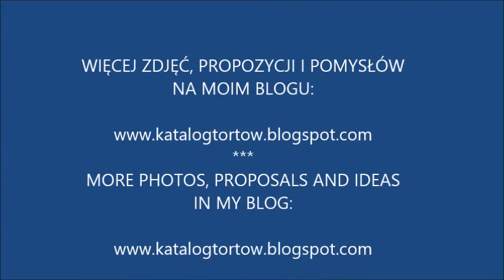PIĘTROWY TORT NA ROCZEK DZIEWCZYNKI Z HELLO KITTY storey cake 1st birthday for girl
JAK UDEKOROWAĆ TORT NA ROCZEK DLA DZIEWCZYNKI?
koniecznie mus być słodki, uroczy i mieć efekt WOW ;)
Może być piętrowy a całość musi komponować się kolorystycznie

TEN jest różowy z Hello Kitty i serduszkami, groszkami, perełkami  i uroczą kokardką

How to decorate a cake for 1st birthday girl?

must be necessarily  sweet, charming and have the WOW effect;)

It may be storey (double Decker)  and a whole must blend in color

THIS is pink with Hello Kitty , hearts, , dots,  pearls and a charming bow .

POLECMA WAM MOJE TORTY, BABECZKI, CIASTECZKA:
ART CAKES / COOKIES / CUPCAKES

SZCZEGÓŁOWE PRZEPISY, WIĘCEJ ZDJĘĆ, PROPOZYCJI I POMYSŁÓW  ZNAJDZIESZ NA MOIM BLOGU POD ADRESEM:

MORE PHOTOS, PROPOSALS AND IDEAS

PODOBAJĄ CI SIĘ MOJE FILMY? / DO YOU LIKE IT?

- KOMENTUJ / COMMENT

- UDOSTĘPNIJ / SHARE

DZIĘKI ;) / THANKS ;)